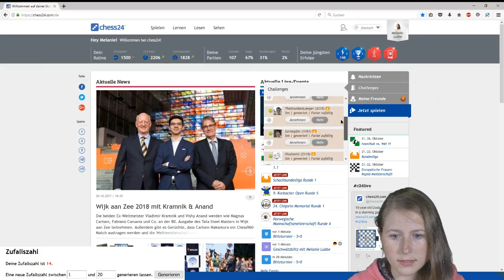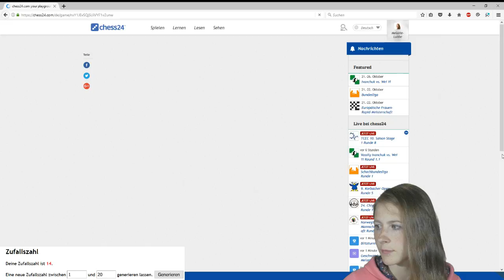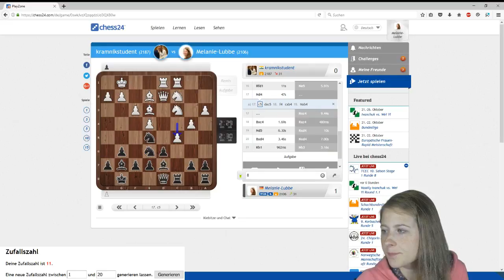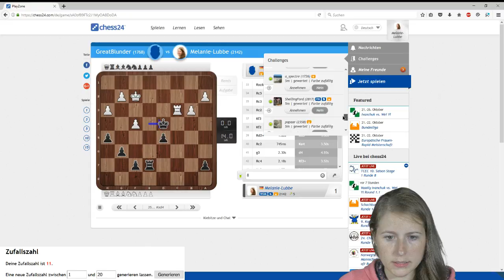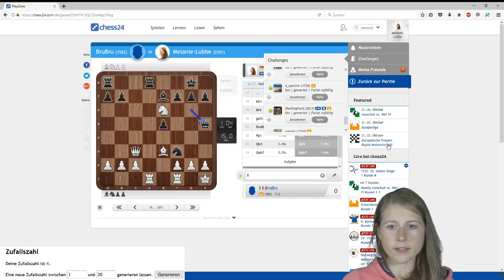Geschwätzblitz mit Melanie Lubbe – October 21, 2017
WGM Melanie Lubbe spielt Blitz gegen Premium-Mitglieder und kommentiert gleichzeitig die Partie. Wenn du auch einmal gegen sie spielen möchtest, schaue bei unseren Liveshows vorbei.